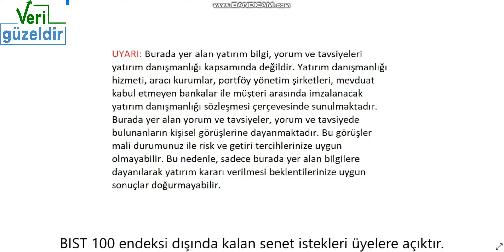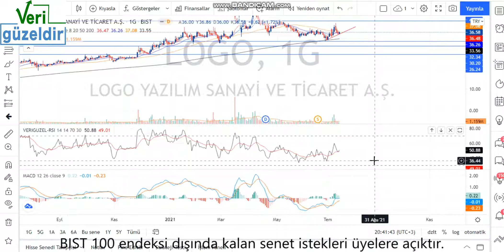LOGO Teknik Analiz ve Hisse Yorumu 14 Tem 21